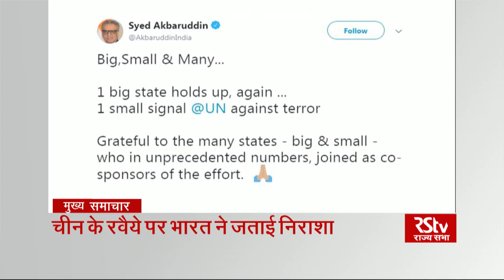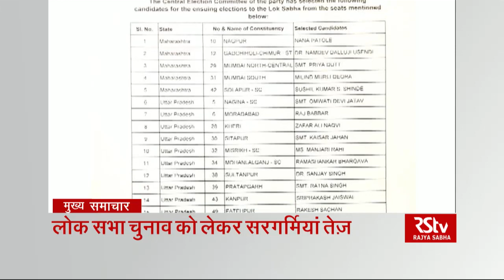Top Headlines (Hindi - 9 am)